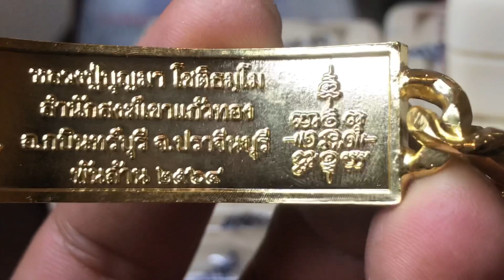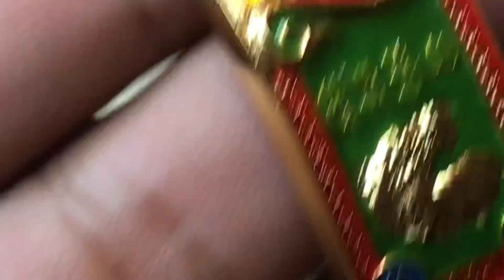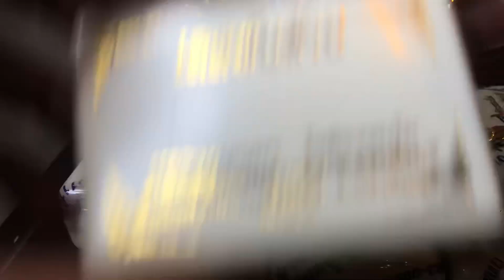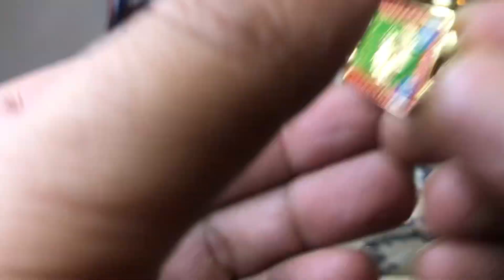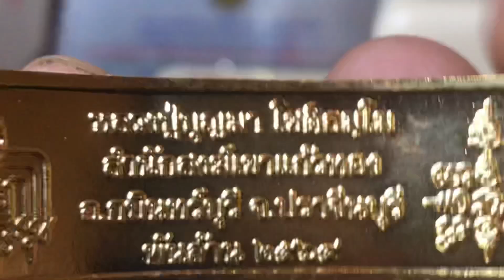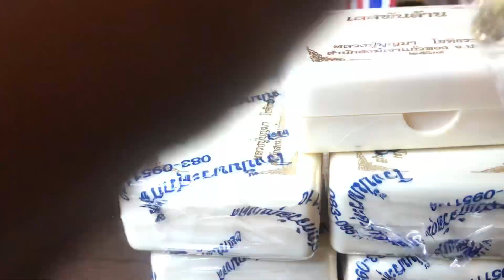เลสพันล้าน หลวงปู่บุญมา รุ่นแรก!